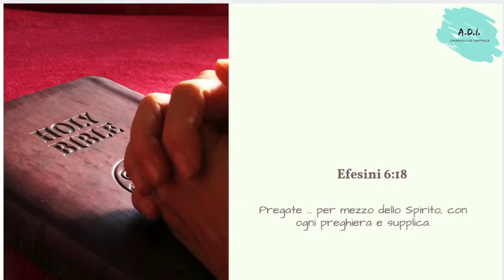Intratteniamoci col Signore! - Francesco Molea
I Samuele 9:22-10:6